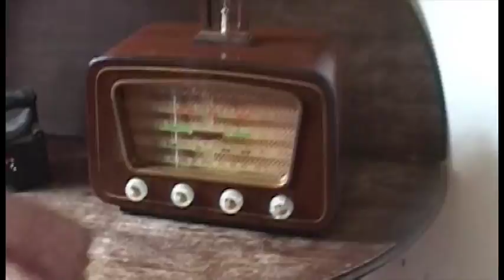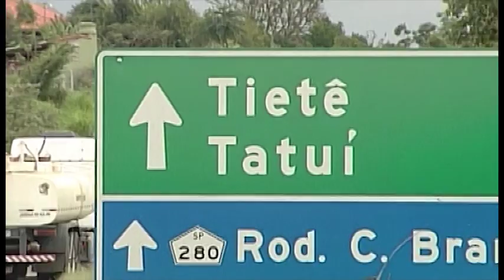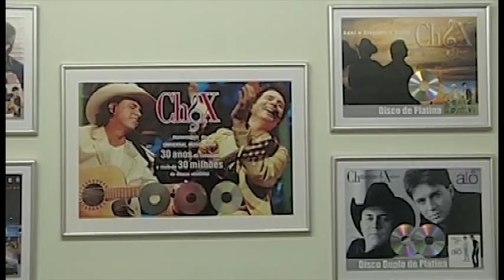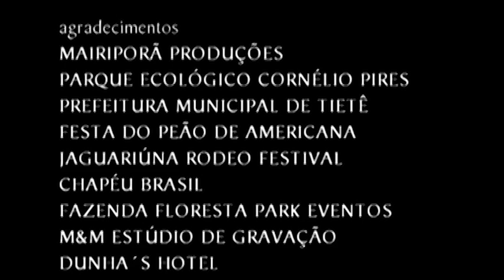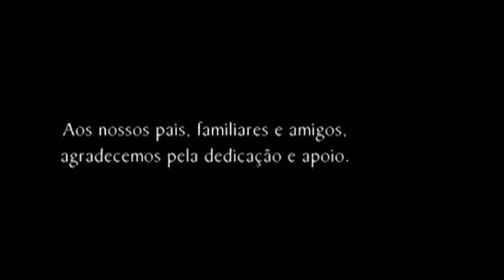Direto da Universidade 16 19/02/2016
No décimo sexto Programa Direto da Universidade,você confere o documentário Nestes Versos.